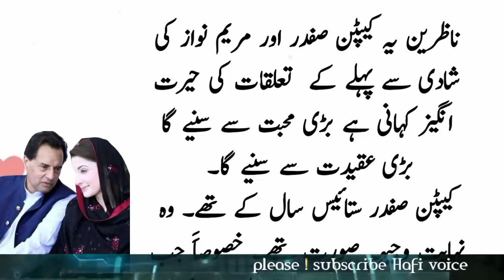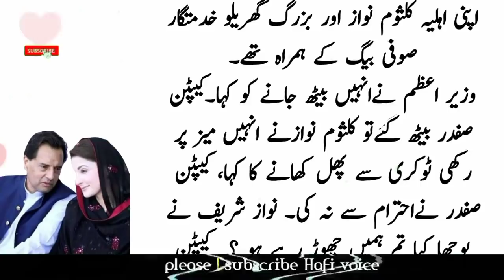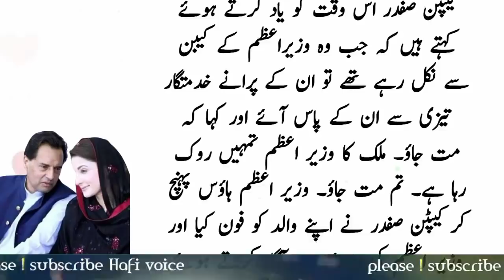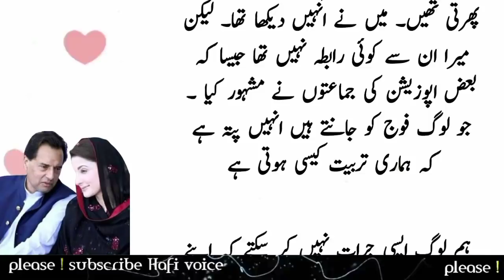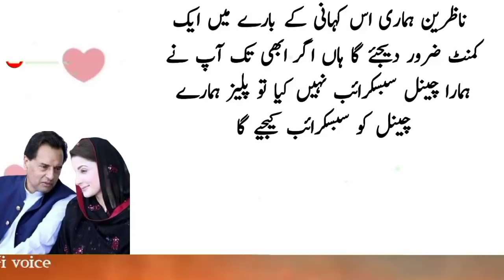Muhammad Safdar Awan and Maryam Nawaz love - Maryam Nawaz marriage - Muhammad Safdar Awan love